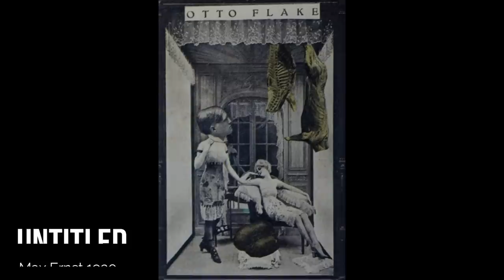Max Ernst. Surrealismo Libertario.